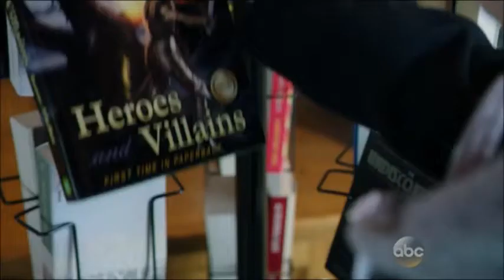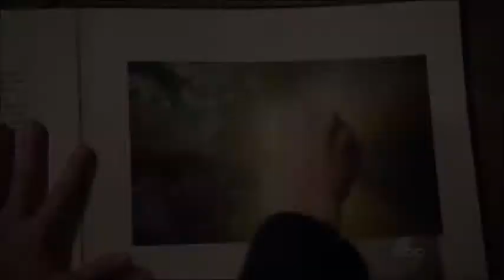OUAT 4x21-22 - Shattered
The song describes all the feelings after season 4 finale, so we've made a video with scenes from 4x21-22. Sometimes it's sad but beautiful. Hope You like it! :)